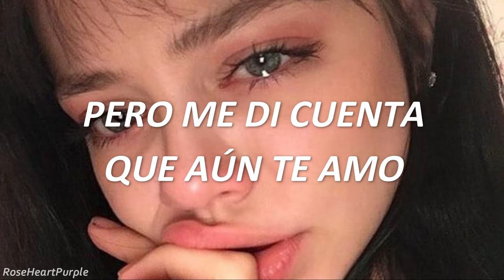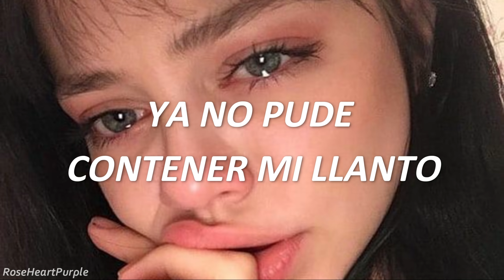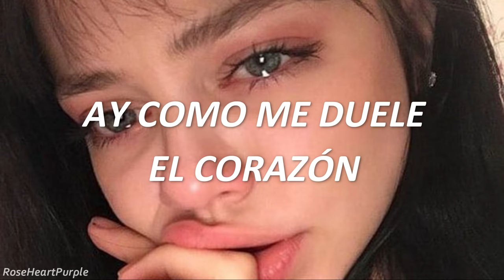Como me duele - LA FACTORÍA [LETRA/LYRICS]